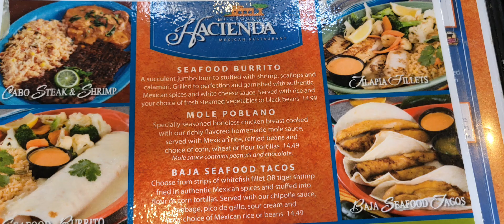FIRST TRY MEXICAN FOOD IN HACIENDA MEXICAN RESTAURANT, LEXINGTON K.Y. U.S.A.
Sharing this thus mexican food and it was my first try mexican food. it was tasty and It's a big served for one person.